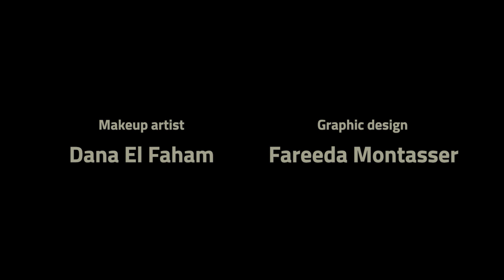"Suspicion" short film. Screenplayed and directed by Amira Gamal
Happy to finally share my first movie as a filmmaker "Suspicion" online. I've been really grateful and lucky to work with such a hardworking and reliable cast and crew. I'm also grateful to this experince, I've put all my heart and passion in this film and I never expected it to reach this far and get selected by 4 national and international festivals. Most importantly, it touched some people's hearts and minds. I'm in love with cinema since I was a kid, I've always looked at it as a miracle and god's gift to me on this earth. It was a dream to be a filmmaker like the great ones who taught me a lot through their films and I'm glad that I took the first step towards my one and only passion that nourishes my soul.

I'm happy to hear all your thoughts and feelings towards the film if anyone would like to share with me!

Screenplayed, shot, edited and directed by myself.